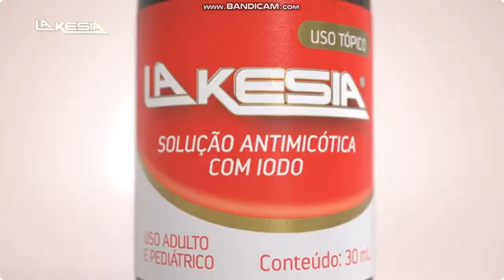Lakesia® Solução Antimicótica com Iodo | Olhe nos meus olhos!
"Conheça Lakesia® Solução Antimicótica, o tratamento n° 1 do Brasil.

Campanha de lançamento 2023."

LAKESIA® (Iodo + Associações). INDICAÇÃO: ANTIMICÓTICO. MEDICAMENTO DE NOTIFICAÇÃO SIMPLIFICADA RDC ANVISA Nº 199/2006 AFE nº 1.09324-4. LAKESIAPRO® (cloridrato de terbinafina) INDICAÇÕES: é utilizado para o tratamento de infecções fúngicas de pele causadas por dermatófitos como Trichophyton, Microsporum canis e Epidermophyton floccosum. Também é indicado para o tratamento de uma condição chamada pitiríase (tinea) versicolor causada por Pityrosporum orbiculare (pé-de-atleta,coceira da virilha, micoses do corpo). O cloridrato de terbinafina creme também é indicado para o tratamento de infecções de pele fúngicas por leveduras do gênero Candida. MS 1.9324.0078. Lakesia Kera-Fort Tabs® é um suplemento alimentar composto por beleza e saúde de unhas, cabelos e pele PRECAUÇÕES: ESTE PRODUTO NÃO DEVE SER CONSUMIDO POR GESTANTES, LACTANTES E CRIANÇAS. ESTE PRODUTO NÃO É UM MEDICAMENTO. NÃO EXCEDER A RECOMENDAÇÃO DIÁRIA DE CONSUMO INDICADA NA EMBALAGEM. MANTENHA FORA DO ALCANCE DE CRIANÇAS. LaKesia® Sérum é uma solução para tratamento de unhas fracas e quebradiças. PRECAUÇÕES: PARA USO EXTERNO. NÃO INGERIR. MANTER O PRODUTO FORA DO ALCANCE DE CRIANÇAS. MANTER O PRODUTO EM LOCAL FRESCO. HAVENDO IRRITAÇÃO, SUSPENDA O USO E PROCURE ORIENTAÇÃO MÉDICA. Lakesia® Duo® é uma solução para tratamento de unhas fracas. PRECAUÇÕES: PARA USO EXTERNO. NÃO INGERIR. MANTER O PRODUTO FORA DO ALCANCE DE CRIANÇAS. MANTER O PRODUTO EM LOCAL FRESCO. HAVENDO IRRITAÇÃO, SUSPENDA O USO E PROCURE ORIENTAÇÃO MÉDICA. Lakesia® Creme Ultra Hidratante sobre a pele limpa e seca 2 vezes ao dia, massageando suavemente com movimentos circulares, até que o creme seja totalmente absorvido.

R.I.P. LIGHT SOUND EFFECT

GOODBYE SOUND EFFECT, SFX AND VIDEO MEME